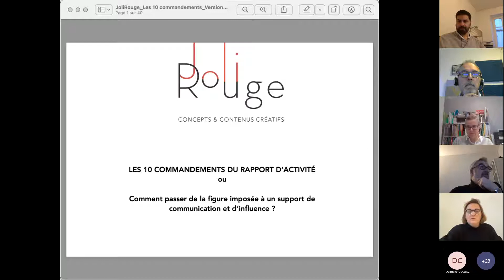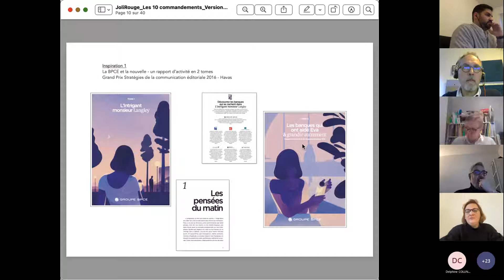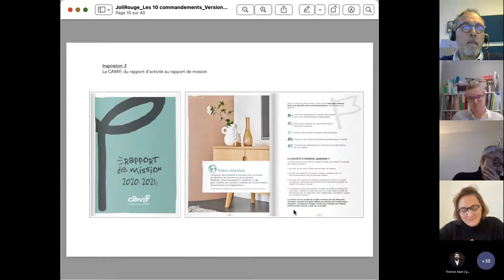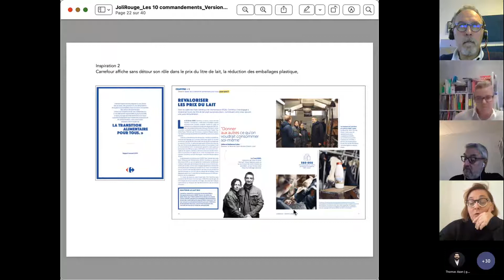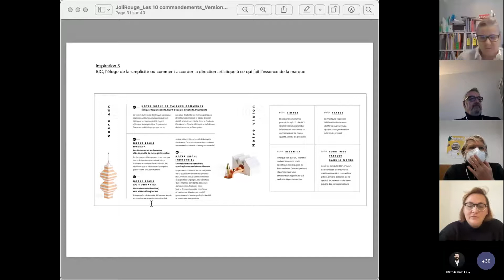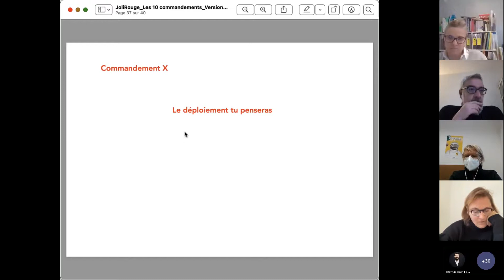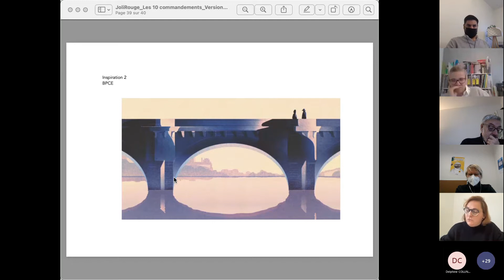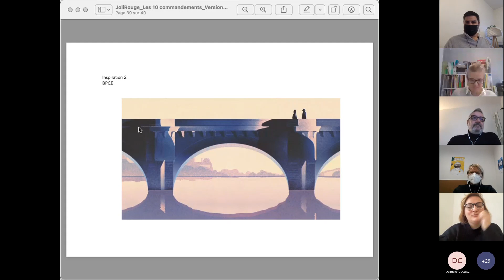Le rapport d'activité : passez de la figure imposée à un support de communication et d’influence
A l'occasion des ateliers de l'UCC Grand Est et du Club de la Presse Strasbourg, Delphine Magisson, gérant de l'agence Joli Rouge, a présenté sa vision des rapports d'activité. Elle liste 10 commandements à suivre pour élaborer un rapport d'activité original, impactant et qui répondra aux attentes des cibles. Exercice souvent délicat, le rapport d'activité peut être un support de communication innovant.